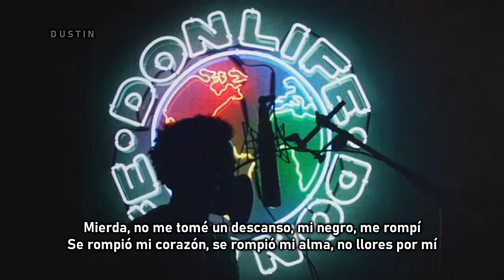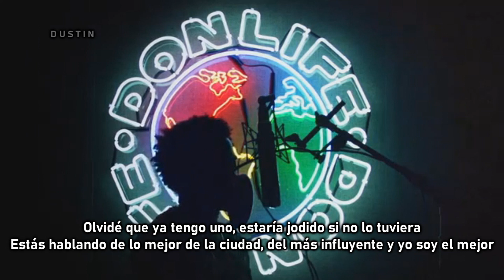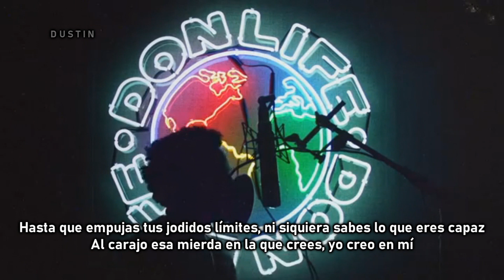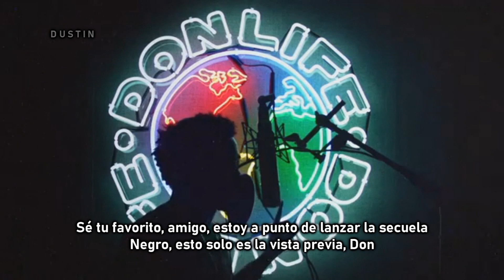Big Sean • Overtime ❪Subtitulado Español❫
•"Overtime" es el primer sencillo del quinto álbum de estudio de Big Sean. El título de la canción continúa la saga de "1st Quarter and 4th Quarter", ambos lanzados en 2014, en los que Sean analizó su carrera de manera introspectiva.

Después de su álbum colaborativo con Metro Booming "Double or Nothing", Sean tomó una pausa de 2 años de trabajo en solitario. Este es su primer single y su regreso de dicha pausa. Una puta joya.

(Letra)

I just been feeling like, it's all clickin', ya know?
Hit-Boy
Like it's all working out, and I'm 'bout to work out
Colossal
B.I.G, look

[Verso]
The universe been throwing me all the signs except stop it
Niggas been plotting on me, but here's the plot twist
I can't throw fists no more unless it's profits
Lord, why you keep boxing me in, 'cause I'm God's gift?
I might set my mic back up in the closet, though
Just to give myself that same feeling from '04
When my hunger was more, advice to you and yours
They say it's over for you, that's when you go overboard, okay?
Shit, I didn't take a break, my nigga, I broke
Broke my heart, broke my soul, don't cry for me though
If you don't break nothing down then it's no room to grow
One mental block lead to another, shit it's dominos
Mixtape Sean, but I'm in album mode, ooh
She give me praise, I love her angel face
Ass so fat she could work at TSA (Damn)
I went to school at Cass, Aaliyah went to DSA a mile away
Just letting you know the types of kings and queens my city make and I probably need a parade
All the soldiers with me, this shit like green beret
So legendary, I'ma probably need a day (June 29th)
Forgot I already got one, be dammed if I'm not one
You talking 'bout the hottest in the city, most influential rappin' ass niggas and I'm the top one
Me and Em' knocked down doors for y'all that was locked once
I know they may never get me, I still put on for the city like the Lions first round picked me
I ain't been fucking I been too busy, I got two phones they both business, I got fake ones tryin' to end me
I got real ones gon' defend me like a fucking co-defendant
I got Don Life on my pendant, I’m conditioned to do the distance
And I just set up the pensions, family set like my intentions
Been balancing trying to keep my company with the girls who wanna keep my company
You know the ones who claim they over me but would much rather be under me
Is confident and been through too much just to be done with me
And you know that shit gets stressful right?
Shit taxing, the same thing that got Wesley Snipes
And you know how I'm rocking, rocking Elvis Presley white
You know highlight reelin'
All highlights like we sitting on top of museum ceilings
No more resisting
If you ain't on my frequency, you out of tune and not tuned in
To break the unbreakable, escape the unescapable
'Til you push your fucking limits, you don't even know what's capable
Fuck that shit that you believe in, I believe in me
Talkin' on they phones and PC like they off that PCP
Bitch, I spit that Eazy-E, face to face, Smack DVD
I don't got no time for hanging out and all that E-T-C
Just cut the check, C-T-C, Godbody my physique
I can look inside your eyes and know exactly what you mean
Fuck you mean? Energy the first language that I speak
No facade, I belong in the Palace of Versailles with a queen by my side
In this hot girl summer, I'm just trying to find a wife
Visualizing from every island that's on Hawaii
With my team on each side, like ha-ha-ha-ha-ha
With the last laugh like Kawhi
And you know that you that one when you beat all the other odds
I keep one foot planted at home and the other one on a swivel though
Gotta keep 'em both 'cause this shit get way too pivotal
All the work is analog, all the payment digital
When tempers tend to flare up, I'm the one to be cool since preschool
I know which ones that's been rocking with me, dawg, since the prequel
Just be cool
I know your favorite one, dawg, I'm 'bout to drop the sequel
Nigga, this just the preview
Don

[Outro]
Strike to claim it, a strike to claim it
And he got it
Goddammit, yes, that is why I did it
Another five, are you kidding me?
That's right
Who do you think you are?
I am